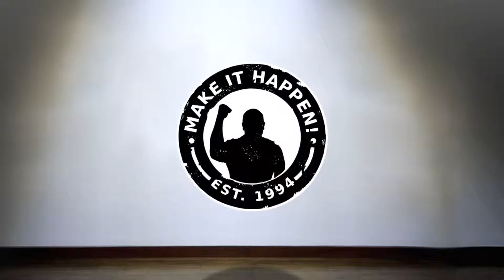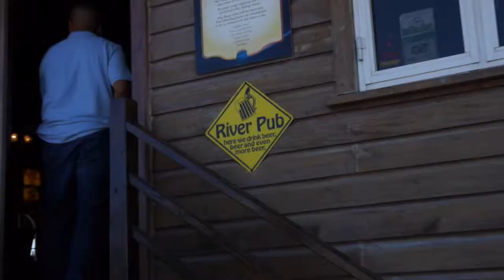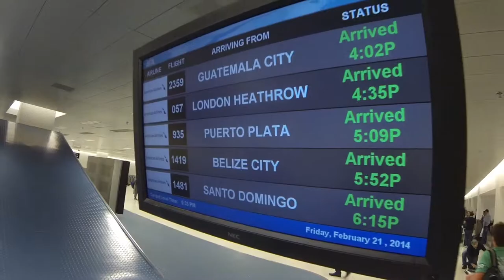HOMEWARD BOUND (Season 2, Episode 74)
Who's being interviewed on TV? Where's the last stop in Belize before boarding a plane? How do you transport tons and tons of luggage? Watch to find out!

The Motivational Missionaries team heads back home from their successful tour of Belize. Before departing, they stop and visit one of their favorite sponsors' restaurant and then take to the sky as they fly back to Miami.

BOWA Studios
12080 Southwest 127 Avenue
Suite 305